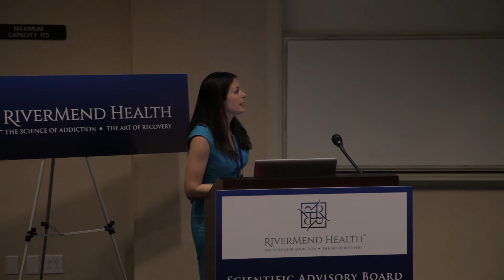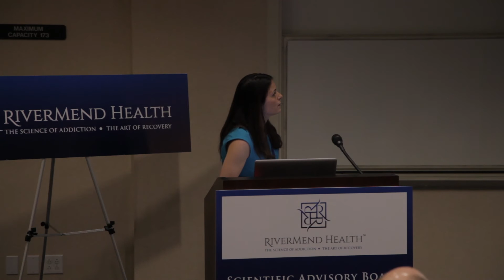Nicole Avena, Ph. D. discusses Food Addiction and Hedonic Eating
Nicole Avena, Ph. D, a member of RiverMend Health's Scientific Advisory Board and neuroscientist at Mount Sinai Health System in New York discusses a variety of subjects related to eating disorders and obesity.